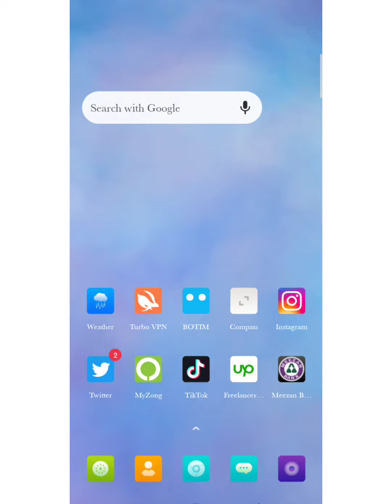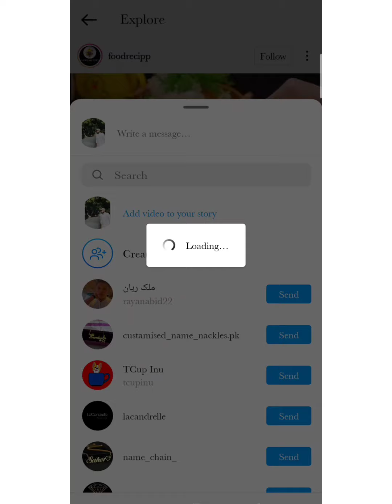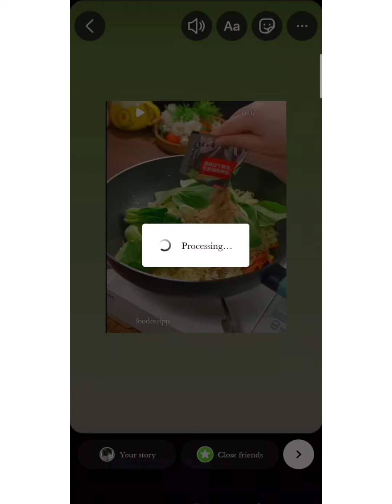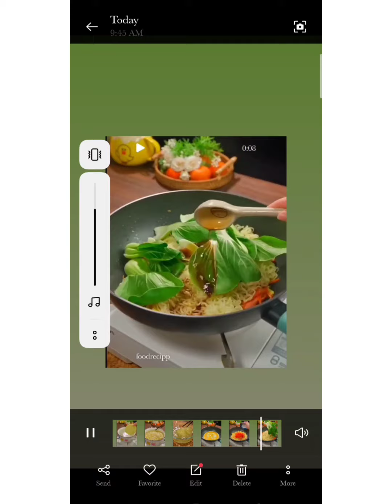How to download Instagram video Directly WITHOUT APP | Instagram video download kaise kare | PROVED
Show me some LOVE & Support (it's Free)

BUY me Coffee:
TSJJWuLodpSK2fpYyajL98xEQduQmHmvSh (Trc20)

Queries Solved:
Download directly from Instagram App
how to download instagram video without any app
how to download instagram photos
instagram video
instagram video download android
instagram video kaise save karen